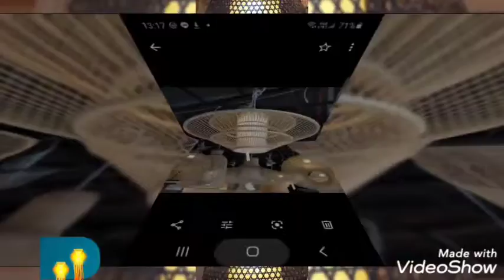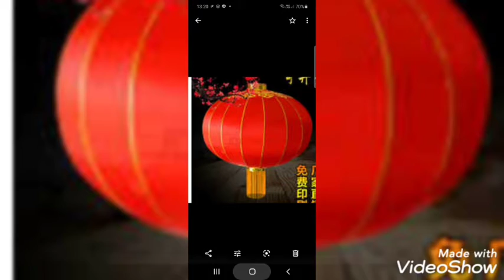安溪燈藝文化工藝社～小天燈系列～